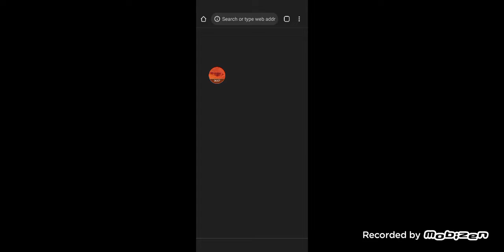I go through the huggy chase scene